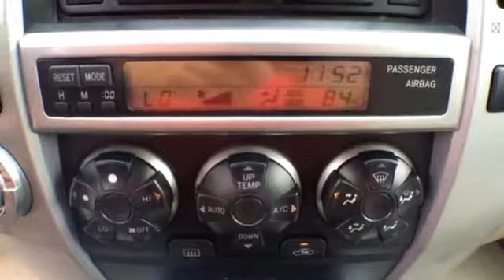2007 Toyota 4Runner @ Friendly Chevrolet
2007 Toyota 4Runner  @ Friendly Chevrolet